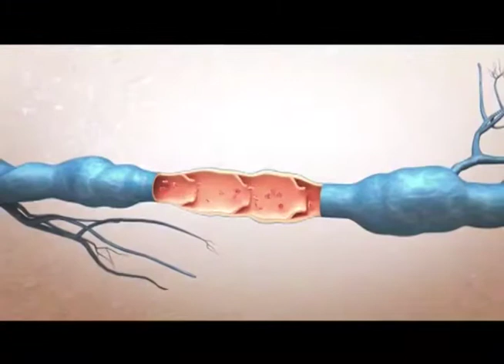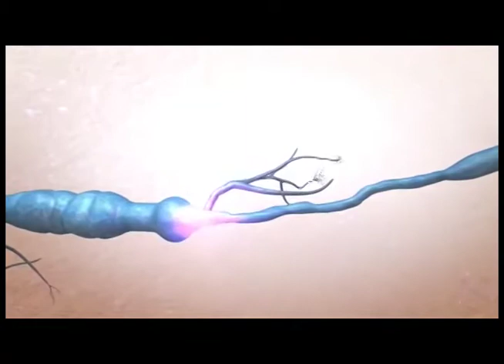Varices Varicosas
as venas varicosas (várices) son venas hinchadas, retorcidas y dilatadas que se pueden ver bajo la piel.